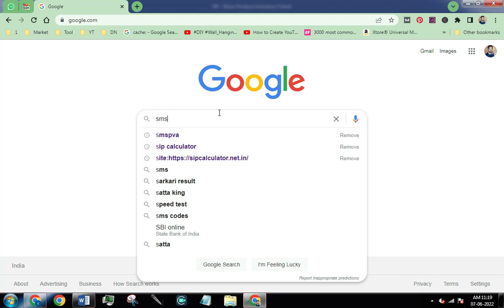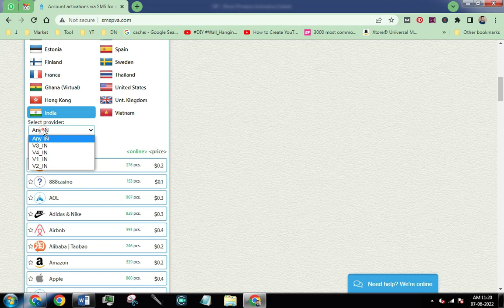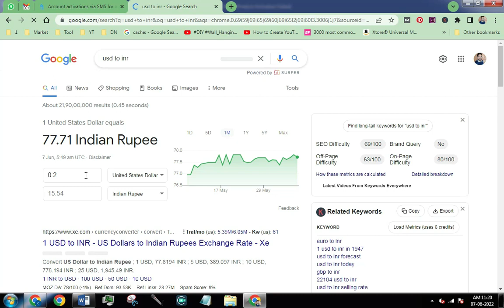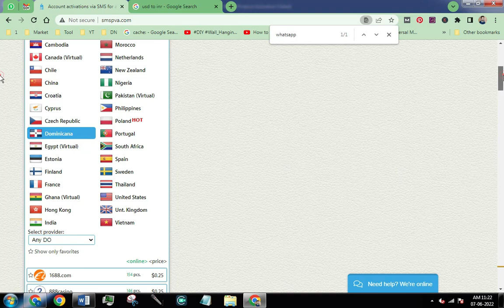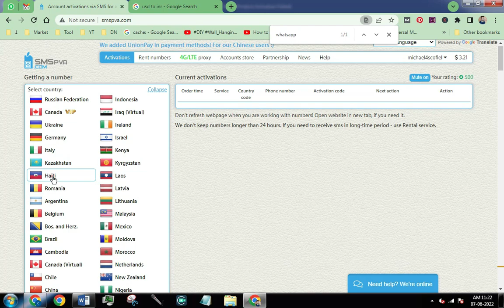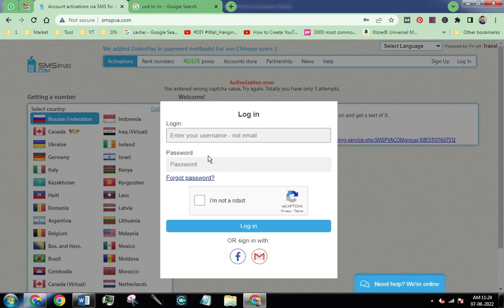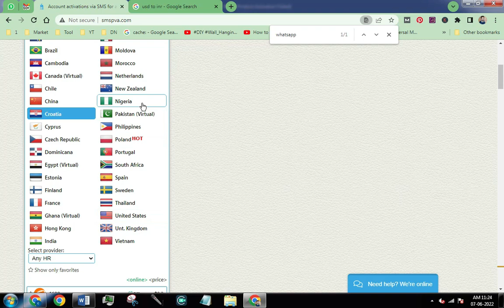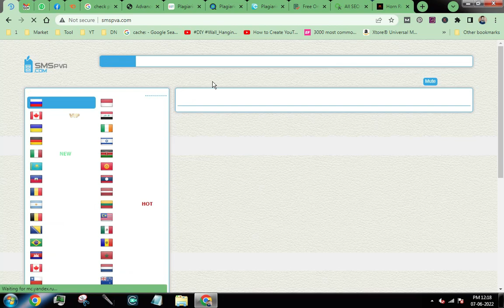How to Get Fake Number For Whatsapp | Temporary Phone Number For OTP Verification App👍SM Funda👍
🛒🛒🛒🛒🛒🛒🛒🛒Gadgets Uses🛒🛒🛒🛒🛒🛒🛒🛒

🛒Mice - Boya BYM1
🛒2 Mice - Boya BYM1 Pro
🛒Gorilla Tri

Chapter
00:01 - Starting
00:05 - Middle
00:10 - Ending

SM Funda - Funda For All - is a technical Blogging Channel, We will help to set up And Grow A blog And Channel.